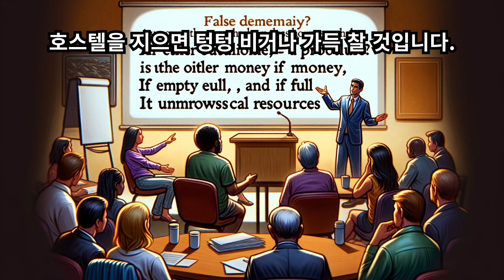거짓 딜레마의 오류를 역이용하라! 둘 다 좋지 않다고 말하라!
“정계에 발을 들여놓지 마라. 네가 진실을 말하면 사람들이 너를 미워할 것이고, 거짓말을 하면 신이 미워할 것이다. 너는 진실 혹은 거짓을 말해야 하기 때문에 결국 사람들이나 신에게서 미움을 받게 될 것이다.”
위의 예시문에서 나오는 아들은 여러 가지 대답을 할 수 있다. 우선 어머니가 말한 그런 결과는 일어나지 않으므로 그 딜레마는 잘못이라고 대답하는 것이다. 이것은 ‘딜레마의 양쪽 뿔을 움켜잡기’라고 표현되기도 하는데, 즉 그가 진실을 말하면 사람들이 미워할 것이라는 어머니의 말을 뒤집어서 그가 진실을 말하면 사람들이 존경할 것이라고 대꾸하는 것이다. 요컨대 결과에 관한 양자택일의 진술은 ‘그리고’로 연결돼 있어 ‘논리곱 인자’라고 불리는데, 이중 하나가 거짓이거나 둘 다 거짓임을 보여주기만 해도 그 딜레마가 거짓임이 입증된다.
두 번째 방법은 그 선택이 거짓이므로 그 딜레마도 거짓이라고 하는 것이다. 이는 ‘딜레마의 양쪽 뿔 사이를 지나가기’라고 표현하기도 하는데, 즉 또 다른 선택이 가능하다는 사실을 보여주는 것이다. 진실 아니면 거짓으로 상황을 국한시키지 않고, 상황에 따라 진실을 말할 때도 있고 거짓을 말할 때도 있다고 대응하면 된다. 뿐만 아니라 때에 따라서는 진실된 요소와 거짓된 요소를 모두 담고 있는 진술을 할 수도 있다. 요컨대 ‘또는’으로 연결된 명제인 ‘논리합 인자’라고 하는 그 선택이 모든 것을 만족시키지 않는다면 그 딜레마는 거짓임이 입증된다.
세 번째 방법은 그 딜레마를 정면으로 반박하는 것으로서 정교한 기술이 필요하다. 처음 것과 동일한 요소들을 활용하되 상황을 정반대로 만들어 정면돌파하는 것이다. 다음과 같은 아들의 대답을 살펴보면 이해가 될 것이다.  “어머니, 저는 꼭 할 거예요. 제가 거짓말을 하면 사람들이 저를 사랑할 것이고, 진실을 말하면 하나님이 사랑하실 거예요. 저는 진실 아니면 거짓을 말할 것이기 때문에 사람들이나 하나님에게서 사랑을 받게 될 거예요.”
소피스트의 제일인자였던 프로타고라스는 수강료를 못 내는 가난한 학생에게 첫 번째 소송에서 이길 때까지 수강료를 면제해 주겠다고 했다. 그러나 상당한 시간이 흘렀는데도 그 청년이 소송을 맡을 조짐이 보이지 않자, 프로타고라스는 그를 고소했다. 프로타고라스의 변론은 간단했다. “법정이 제 편을 들면 그에게 돈을 지불하라고 말할 것이고, 그의 편을 들면 그는 첫 소송에서 이기게 되므로 제게 돈을 지불해야 합니다. 법정은 제 편을 들거나 그의 편을 들어야 하므로 어쨌든 저는 돈을 받게 될 것입니다.”
그러나 그 청년 역시 똑똑한 학생이었기 때문에 다음과 같이 변론했다. “그렇지 않습니다. 법정이 제 편을 들면 제게 돈을 지불할 필요가 없다고 할 것이고, 스승의 편을 들면 저는 첫 소송에서 이기지 못한 것이 되기 때문에 돈을 지불할 필요가 없습니다. 법정은 제 편을 들거나 스승의 편을 들어야 하므로 어쨌든 저는 돈을 지불할 필요가 없게 됩니다.” 재판관은 이 때문에 신경쇠약에 걸려 그 소송을 무기한으로 휴정했다.
이처럼 결과나 선택이 거짓일 때 거짓 딜레마의 오류에 빠지게 된다. 따라서 다른 사람들이 자신의 생각과 반대되는 결정을 모의할 때 이 오류를 사용하면 매우 효과가 있다. 잽싸게 그 논의에 끼어들어, 둘 중 어떤 선택을 하든 그 결과는 모두 좋지 않을 것임을 알려주는 것이다.  “우리 지역에 문제 노숙자들을 위한 호스텔을 지으면 텅텅 비거나 가득 찰 것입니다. 만약 텅텅 비면 쓸데없이 돈만 낭비한 것이 되고, 반대로 가득 차면 우리가 대처할 수 없을 정도로 많은 노숙자들이 모이게 됩니다. 따라서 내키지는 않지만…….”